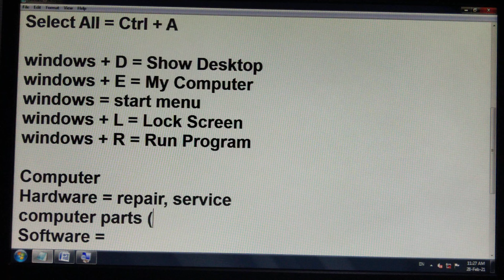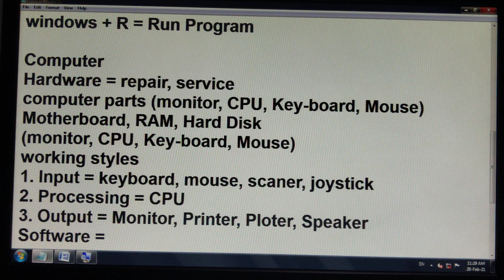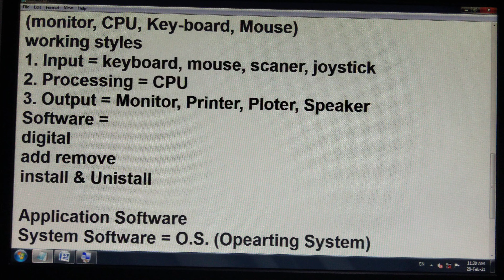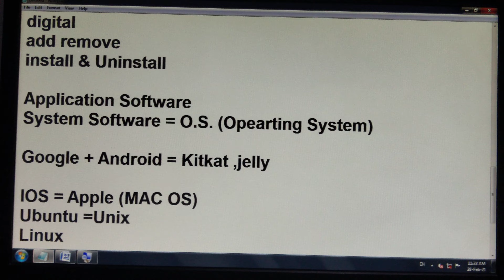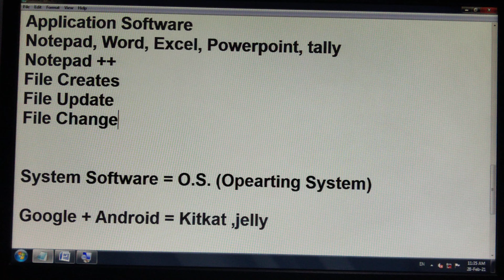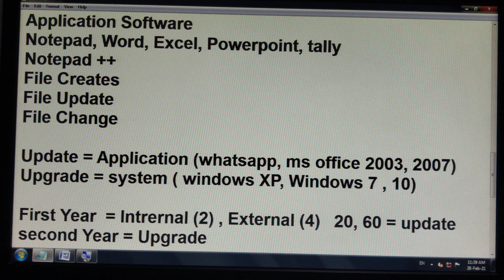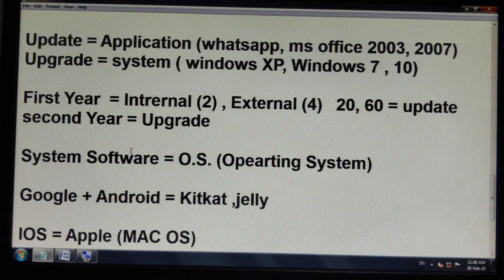Types of Software || Difference Between System Software and Application Software in Hindi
Dream Class is a leading Institute in the Field of engineering Software Training, Website-Developement,Studies,Job Placement & many more diversified Sectors. We are working in this field Since 2013. we are master in training of basic and advance training of Computer-IT software for Office jobs. Our Well-trained faculty and their assistance will help to achieve your dream.

- C, C++
- Python
       - Django
       -  Flask
       -  NumPy and Pandas
- Java
- Advance Java
       -Hibernate
      - Spring
      - AWT,Swing,
      - Servlet and Applet
     - JSP
-Core PHP
-Advance PHP
      - Laravel
      - Codeigniter and other Framework
      - Wordpress,Drupal and other CMS
- Android
- IOS
- .Net
    - ASP.Net with VB
    - ASP.Net with C#
    - Visual Basic(VB .NET)
- JavaScript
   - Node Js
           -Express JS
    - Jquery
- Bootstarp and CSS

Diploma Courses
Degree Courses
Engineering Courses
mobileapp Developement
final year project training
autocad engineering
learn all technology develoment at single place
only and only dreamclass IT hub
dream Institute